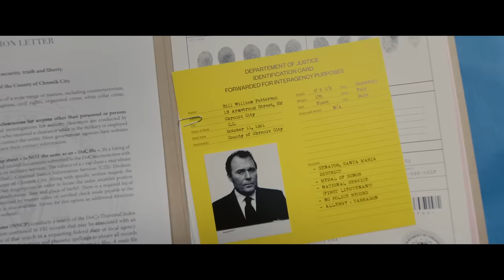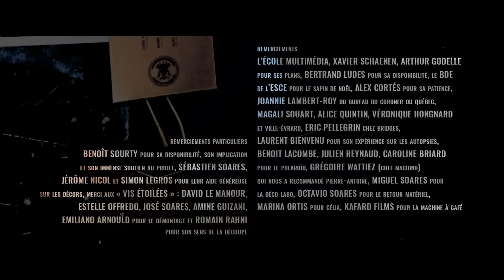L’incroyable secret du film Pulp Fiction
En 1994, sortait Pulp Fiction, le second long-métrage de Quentin Tarantino. Vincent Vega, incarné par John Travolta, est un des personnage principal de ce film. Sa fin hâtive et surprenante déconcertera le public. Le Coroner mène l’enquête et vous donne son explication inédite sur la fin de Vincent Vega.

Écrit et réalisé par Mike Zonnenberg & Fabio Soares, le Coroner est interprété par Stefan Godin.